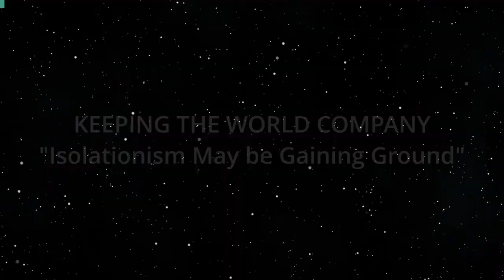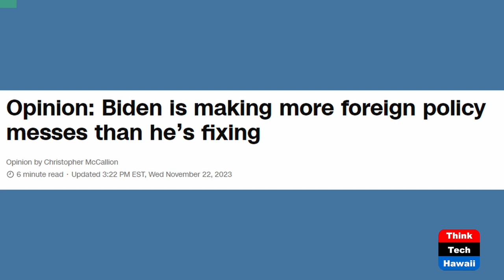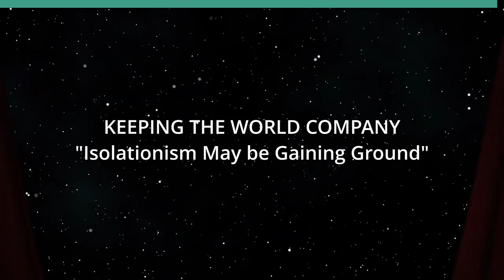Isolationism May be Gaining Ground (Keeping the World Company)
See an Article by Christopher McCallion.  The hosts for this show are Jay Fidell and Tim Apicella.  The guest is Jean Rosenfeld.

Our panel will discuss a chilling article in The Guardian by Christopher McCallion. He’s with a new Libertarian/Ron & Randy Paul initiative, Defense Priorities Foundation, funded by the Kochs, that is stunningly islationist. This article could be a harbinger of a run up to a WWIII that eerily parallels the 1930s isolationist phenomenon.  McCallion takes on the Pax Americana argument that undergirds our foreign policy, NATO, alliances, and support for Ukraine and Israel. It rebuts the Russia-China axis and its narrative of 'multipolarity,' Eurasianism, and the negative hegemony of the United States.  McCallion is a young academic who has been an adjunct lecturer in history at Hunter College, but he been tapped for Defense Priorities to broadcast an alternative geopolitical world view. This new narrative may fit all to well with the younger MAGA intellectuals and the extreme progressive views of withdrawal from alliances, wars abroad, countering Russia’s aggressive stance vis-a-vis the West.  This reversal of our foreign policy would seem to be compatible with Putin's objectives and the autocratic views that Trump has expressed.

Underwriters:
Michael Sklarz
The Cooke Foundation
Hawaii Energy
Hawaii Energy Policy Forum
Hawaiian Electric
Galen Ho of Immersive Worlds
Kamehameha Schools